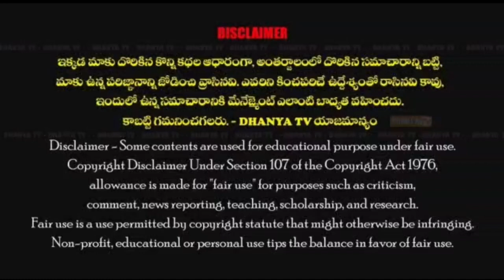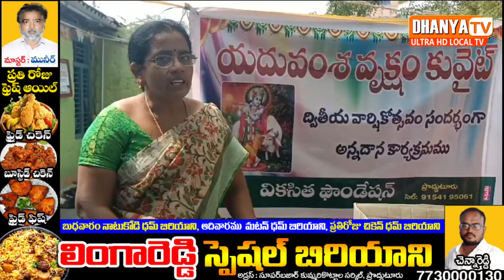యదు వంశం వృక్షం కువైట్ ద్వితీయ వార్షికోత్సవం సందర్భంగా శూలం లక్ష్మీదేవి ఆధ్వర్యంలో అన్నదానం